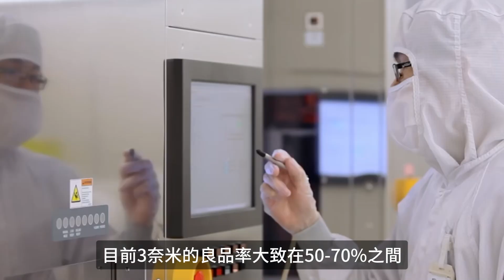太意外了！台積電美國工廠試生產，良品率竟然一舉超過本土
這絕對令人難以置信！美國一直試圖讓製造業回歸，為此投下巨資，吸引台積電到亞利桑那州辦廠，美國媒體卻一片唱衰，稱該工廠存在安全問題，招不到足夠的工人，還有文化差異造成的高強度工作節奏，以及各種延誤等等，給人一種錯覺，覺得台積電的投資可能要打水漂，美國可以設計出世界上最尖端的晶片，但美國工人絕對生產不出來。